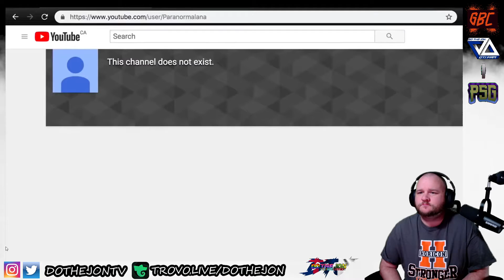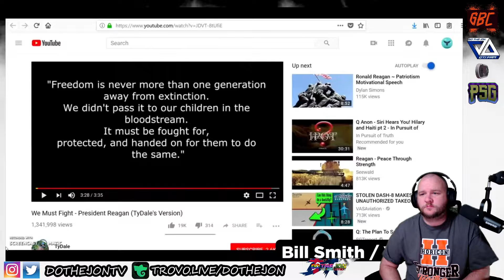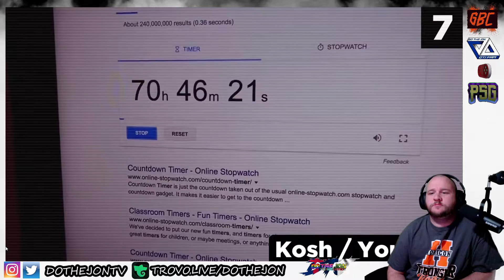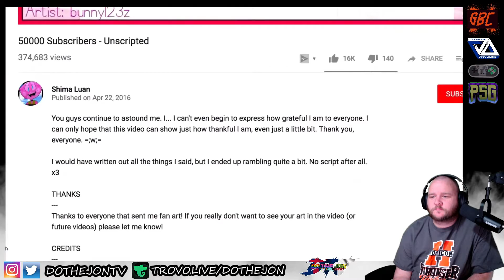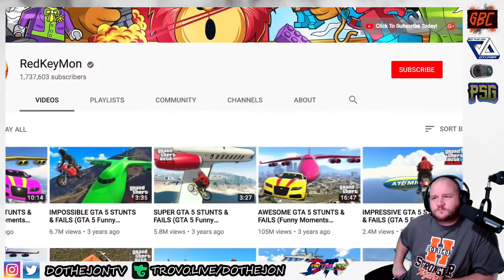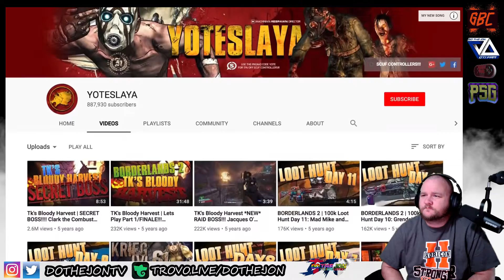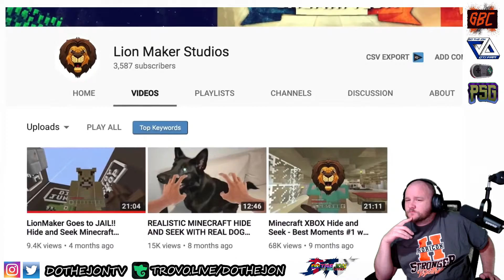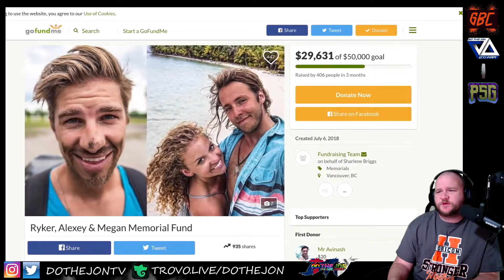10 YouTubers Who Mysteriously Disappeared - Chills - Reaction